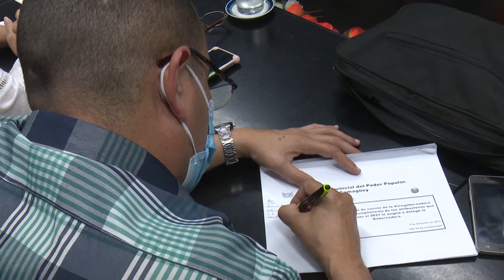Rinde cuenta de su actuar Vicegobernadora de Camagüey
En cumplimiento de lo establecido en el artículo 181 de la Constitución de la República de Cuba y en el artículo 32, inciso E de la Ley de Organización y funcionamiento del Gobierno Provincial, tuvo lugar la rendición de cuenta de la Vicegobernadora de Camagüey sobre su desempeño en el actual año.